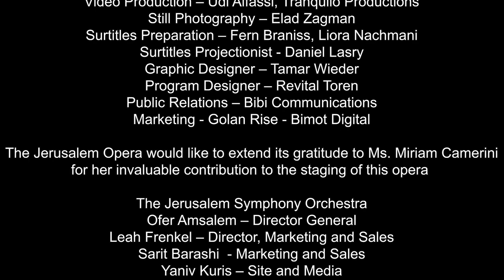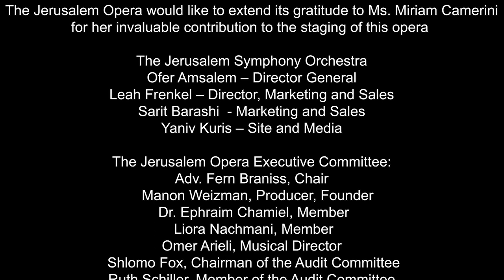תרז ראקן - אהרן חרל"פ Thérèse Raquin - Aharon Harlap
ליברית מאת דנה גור על פי ספרו של אמיל זולא
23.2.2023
עומר אריאלי – מנהל מוסיקלי ומנצח
התזמורת הסימפונית ירושלים
הזמרים
מימה מילוא – תרז ראקן
גדעון דַּבּי – לוראן, המאהב
רונה שרירא – מדאם ראקן
חנן לברמן – קאמי, בעלה של תרז
לב אלגרדט – גריבֶה, פקיד לשעבר
מתן גנדלמן – מישוֹ, מפקח משטרה לשעבר
אשרי שגב – אוליבייה, בנו של מישוֹ
דימה עאזר – סוזאן, אשתו של אוליבייה
צוות ההפקה
מפיק – סלבה קוזודוי
תאורה והקלטה – יבגני יאנוב
תלבושות ואביזרים – ליאורה נחמני, יותם רותם
צילום וידאו – אודי אלפסי
צילום סטילס – אלעד זגמן
עריכת מצגת הכתוביות – פרן ברניס, ליאורה נחמני
הקרנת הכתוביות – דניאל לסרי
עיצוב גרפי – תמר וידר
עיצוב התכניה – רויטל תורן
יחסי ציבור – ביבי תקשורת
שיווק במדיה - גולן רייז - בימות דיגיטל
האופרה הירושלמית מבקשת להודות לגברת מרים קמריני על עזרתה רבת הערך בבימוי האופרה
התזמורת הסימפונית ירושלים
עופר אמסלם – מנהל כללי
לאה פרנקל – מנהלת שיווק ומכירות
שרית בראשי - שיווק ומכירות
יניב קוריס - אחראי אתר ומדיה
 האופרה הירושלמית
(עו״ד פרן ברניס (יו״ר
(מנון ויצמן (מייסדת
ד״ר אפרים חמיאל
ליאורה נחמני
שלמה פוקס

Libretto: Dana Gur Based on the book by Emile Zola
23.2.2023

Omer Arieli – Music Director and Conductor
The Jerusalem Symphony Orchestra

The singers
Mima Millo – Thérèse Raquin
Gideon Dabi - Laurent, Thérèse’s lover
Rona Shrira - Madame Raquin
Hanan Leberman - Camille, son of Madame Raquin and Thérèse’s husband
Lev Elgardt - Grivet, a retired clerk
Matan Gendelman – Michaud, a retired police officer
Oshri Segev – Olivier, Michaud’s son
Deema Azar – Suzanne, Olivier’s wife

Production Team
Producer – Slava Kozodoi
Lighting and Sound – Evgeny Yanov
Costumes and Props – Liora Nachmani, Yotam Rotem
Video Production – Udi Alfasi, Tranquilo Productions
Still Photography – Elad Zagman
Surtitles Preparation – Fern Braniss, Liora Nachmani
Surtitles Projectionist - Daniel Lasry
Graphic Designer – Tamar Wieder
Program Designer – Revital Toren
Public Relations – Bibi Communications
Marketing - Golan Rise - Bimot Digital
The Jerusalem Opera would like to extend its gratitude to Ms. Miriam Camerini for her invaluable contribution to the staging of this opera

Ofer Amsalem – Director General
Leah Frenkel – Director, Marketing and Sales
Sarit Barashi - Marketing and Sales
Yaniv Kuris – Site and Media

The Jerusalem Opera
Adv. Fern Braniss, Chair
Manon Weizman,  Founder
Dr. Ephraim Chamiel
Liora Nachmani
Shlomo Fox